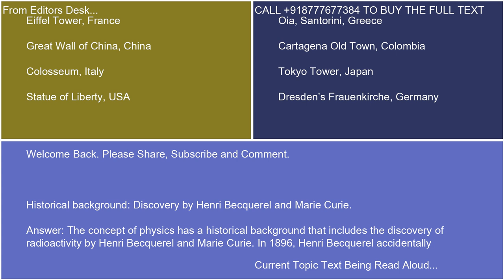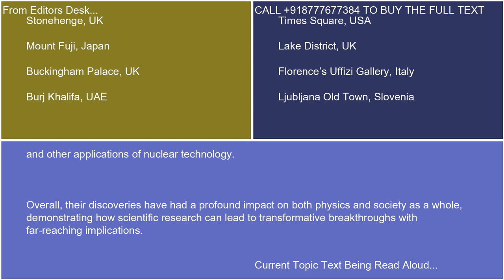Historical background Discovery by Henri Becquerel and Marie Curie